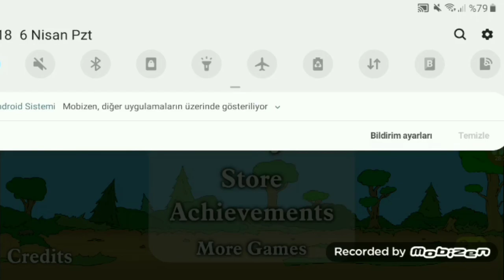ACE FOR WAR PLAY GAME OVER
age for war,
age for ward panch,
base for war th8,
base for war th9,
best th8 base for war,
best th5 base for war,
best th6 base for war,
best war base th 4,
th11 base for war,
th7 base for war,
dance for warm up,
dance for war,
dance for war songs,
zumba dance for warm up,
hrithik roshan dance for war,
contemporary dance for war,
dance music for warm up,
dance songs for warm up,
face painting for global warming,
peace for warrior,
peace for war,
peace for warriors movie,
peace song for war,
best race for warlock,
best race for warrior wow bfa,
best race for warrior,
best race for warden eso,
best race for warrior classic wow,
best race for warlock classic wow,
best race for warlock wow bfa,
best race for warlock bfa,
ace of war 2